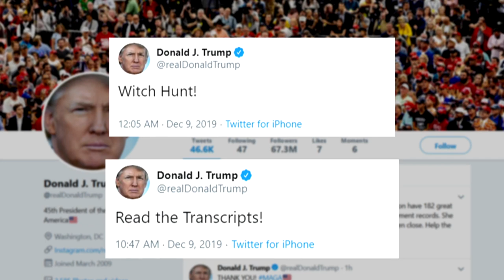Lawmakers And Counsel Clash In Judiciary Committee Hearing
House Democrats summarized the case for impeachment of President Trump before the Judiciary Committee in a sometimes contentious hearing Monday, as Republicans repeatedly issued motions that interrupted the proceedings, and pushed back on both the process and the body of evidence. To discuss, Jim Braude was joined by retired federal judge Nancy Gertner, now a senior lecturer at Harvard Law School; and former state treasurer and current Trump supporter Joe Malone.